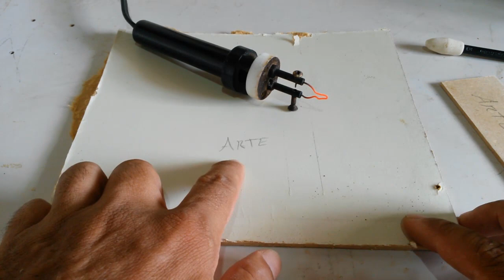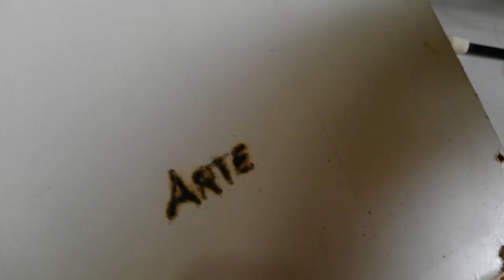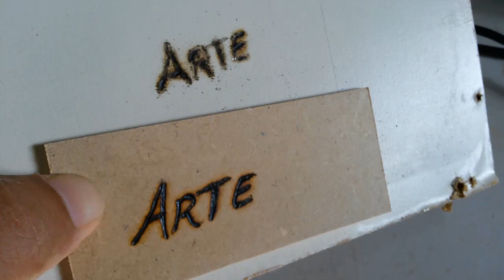Pirografia em mdf laqueado. Será que o resultado é bom? Confira!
A pedido de muitos amigos e amigas aqui do canal que estão iniciando na arte da pirografia, fiz esse vídeo para mostrar na prática que não é possível gravar com o pirografo sobre chapa de MDF laqueada, por ser uma pintura um pouco resistente a queima e o seu resultado não é o esperado.

Confira o vídeo até o final.

Espero ter lhe ajudado e que você tenha entendido o conteúdo.

A tinta que uso para artesanatos em madeira é da Acrilex.

Fiz esse vídeo com muito carinho e dedicação, espero como retribuição que você assista até o final, deixe seu like, faça seu comentário, compartilhe e se gostou do canal se inscreve.